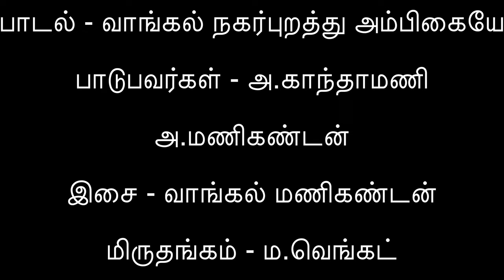Vangal Nagarpurathu Ambikaye/Vangalamman/Vangal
பாடல் - வாங்கல் நகர்புறத்து அம்பிகையே

பாடுபவர்கள் - அ.காந்தாமணி

அ.மணிகண்டன்

இசை - வாங்கல் அ.மணிகண்டன்

மிருதங்கம் - ம.வெங்கட்